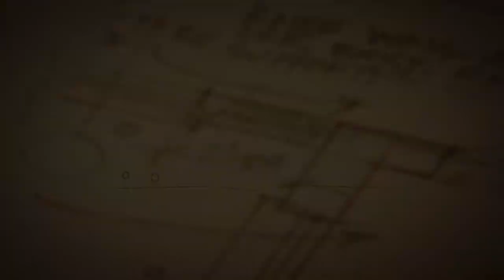Candles (Blow prop) - escape room prop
The set includes 4 candles, each of which has a built-in sensor and a LED indicator. Players should snuff out the flame (all the three candles). After they do this, a lock will open. In 30 seconds the system will reboot.